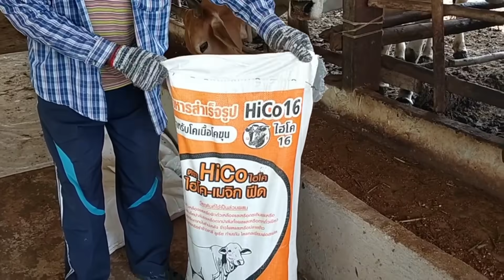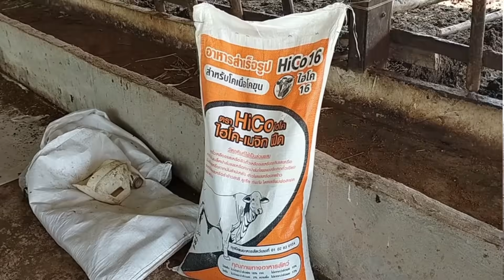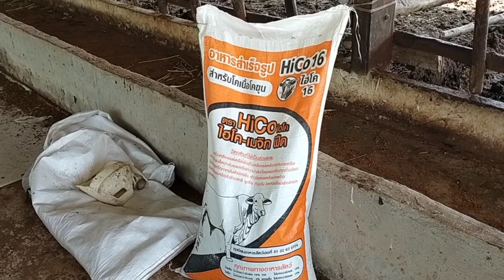สุดยอดจริง!!! เริ่มเลี้ยงวัวแค่ 6 ตัว ปัจจุบันมีวัวอยู่ร้อยกว่าตัว เฉพาะขายขี้วัวได้ปีละ50,000บาท